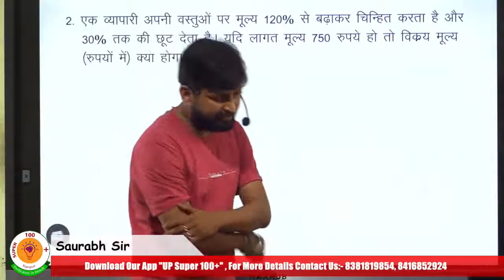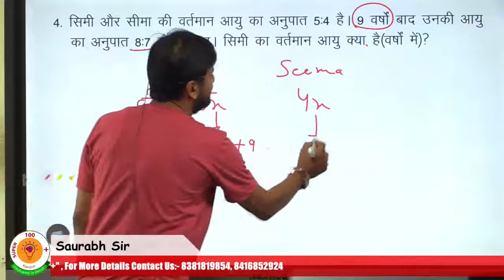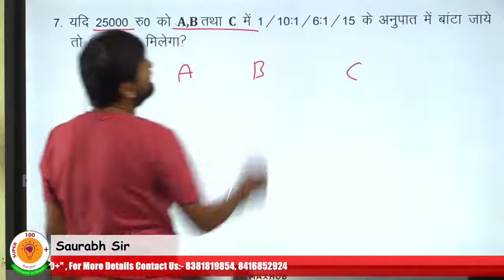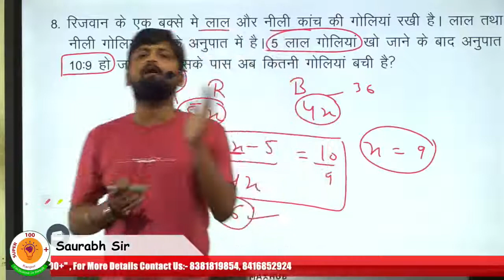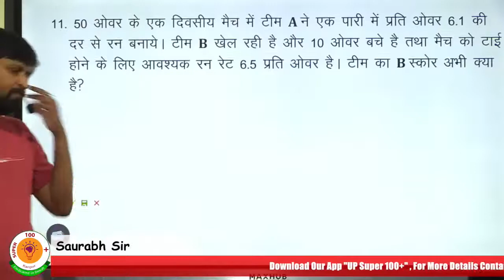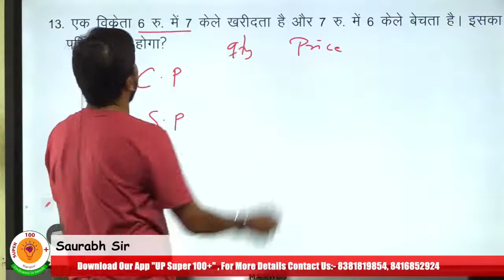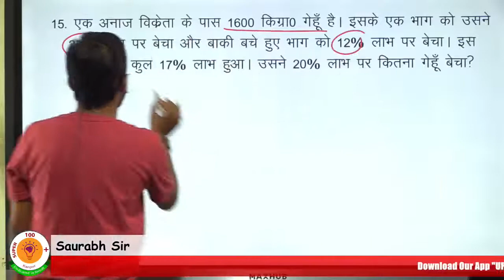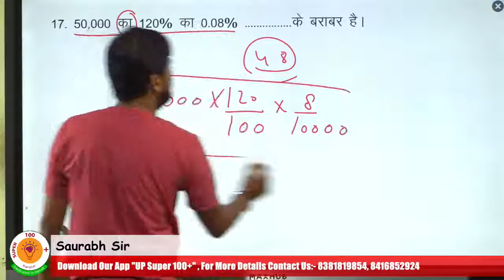PRACTICE TEST 4